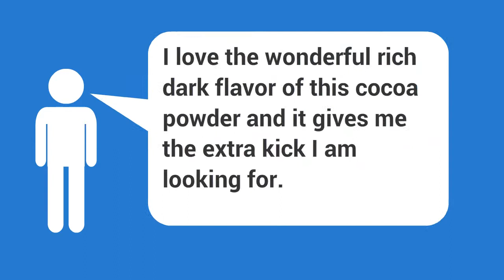Why Maca Powder Is Good For Your Health - Watch this Video to Know More!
MACA ROOT POWDER FOR WOMEN

Maca powder organic raw  is known for a variety of benefits, stemming from the fact that it enhances the endocrine system's capacity to work successfully. Since hormones (which are the products of the endocrine system) control most of the body's natural function, Maca has a significant impact on fertility, energy, vitality and libido. Problems with hormonal imbalance will frequently lead to complications with reproductive health, and using maca will enhance your sexual health and increase fertility.

MACA ROOT FOR MEN

The maca root powder is referred to as one of the finest Superfoods for its superior capacity to combat fatigue and increase strength and energy. It has also been regarded as a powerful Adaptogen. This makes Maca one of the most recommended supplements for men wanting to build muscle mass, as well as improve athletic performance. Maca also has the recognition for being an excellent libido enhancer for men, increasing Sexual stamina and general sexual health for men. What more can a man ask for in an energy drink?

Raw Maca powder is also a powerhouse in terms of nourishment, rich in calcium, magnesium, phosphorus, potassium, sulfur and iron. It also contains trace minerals including zinc, iodine, copper, selenium, bismuth, manganese, tin, silicon, vitamin B1, B2 and B3, plus a large amount of protein (9 out of the 10 essential amino acids) - making it an excellent way to get the essential minerals and vitamins without all the extra calories.

MACA FOR THE ELDERLY

Maca is one of the few great anti aging supplements and anti aging superfoods for seniors, giving an improved nutritional routine, plus the fantastic health benefits (such as getting more energy and libido). Taking into consideration the point that Maca has ZERO side effects, this is definitely something everyone should think of.

The maca root is regarded as one of the favorite Superfoods for its outstanding ability to combat fatigue and increase strength and energy. It has also been regarded as a powerful Adaptogen. This makes Maca, one of the favorite supplements, for any serious health enthusiast.

Alfred Marcus
2105 Van Ness ave.